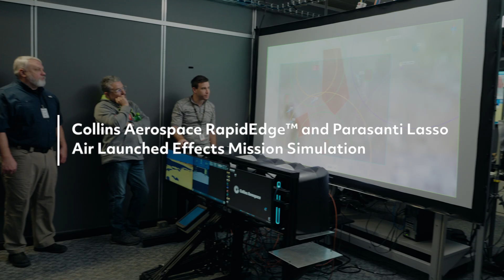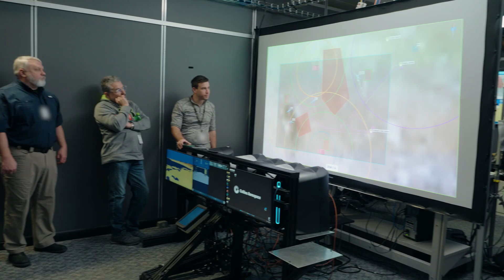Advancing Collaborative Autonomy: A Powered by Collins story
Parasanti, a small business providing edge computing solutions, was selected for the work through the Powered by Collins Initiative™ to foster technology innovation with Deep Tech small- to medium-sized enterprises.